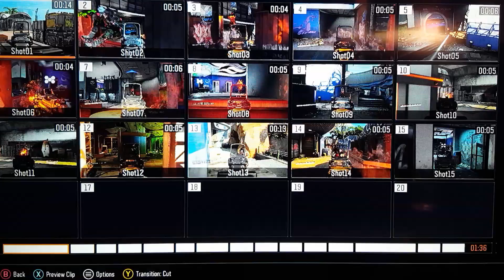ADAG Cod clan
Lady dragonfly and Gilbert delacy